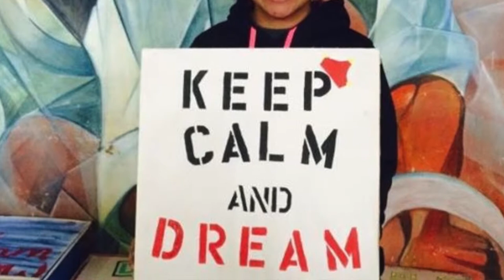2015 WLP Faculty Research Award Recipients